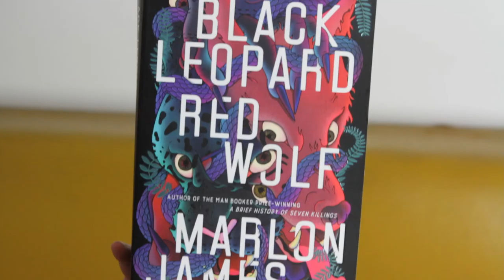Velvet Buzzsaw Review & New Clips from Super Bowl LIII